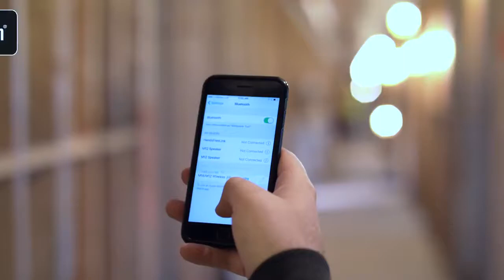Milwaukee M12-18JSSP-0 Jobsite Speaker from Power Tools UK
IP54 rated, water and debris resistant to withstand tough conditions on and off the jobsite

Advanced technology Bluetooth® jobsite speaker

Bluetooth® wireless range of up to 30 m

Flexible battery system: works with all Milwaukee® M12™ & M18™ batteries

Loud, clear sounds at all volumes

2.1A USB charger, charges phones, tablets and media players

Premium speaker with bass port